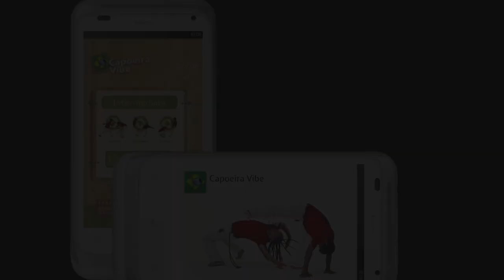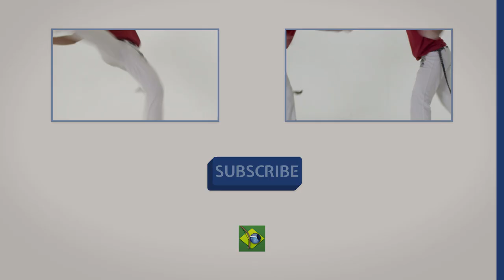Macacão English Version from Capoeira Vibe Mobile App - Mestre Parente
Want to learn Capoeira? Get Capoeira Vibe, the world's best Capoeira app!

Android Version from Amazon

Learn the Brazilian Martial Art of Capoeira with Capoeira Vibe, the world's greatest Capoeira App for your iPhone, iPad and iPod Touch! Capoeira Vibe is a great introduction into the world of capoeira and a fun way to help you improve at all levels.

Capoeira Vibe is the first and only Capoeira App that teaches and explains the secrets behind each movement with "in-game" examples so understand how to play capoeira in the roda.

Full voice over and text tuition in English and Portuguese helping you to learn a new language.

Over 85 minutes of high quality self-contained video! Watch the tutorials anywhere!

Ginga
Aú
Aú Sem Mão
Ponte
Cocorinha
Negativa
Role
Esquiva Baixa
Esquiva Lateral
Queda de Rins
Martelo
Meia Lua de Compasso
Tesoura
Meia Lua de Frente
Armada
Bencão
Chapa
Vingativa
Rasteira
Parafuso
Queixada
Chapeu de Couro
Macaco
Macaquinho de Cortovelo
Macacão
Aú de Costa
Giro de Mao
Bananeira
Aú Virado
Aú Batido
Beija Flor
Mestre Parente Especial
Contra Mestre Piolho Especial

Slow motion detail from multiple angles show all the details for each movement.

Tutorials featuring world the famous Contra Mestre Parente and Contra Mestre Piolho from Cordão de Ouro Capoeira.

All for less than the average price of a capoeira class!

Profits from CapoeiraVibe help support Capoeira charities around the world. for more information.